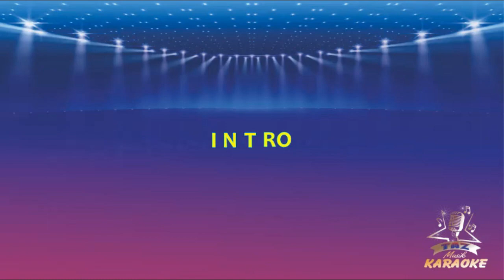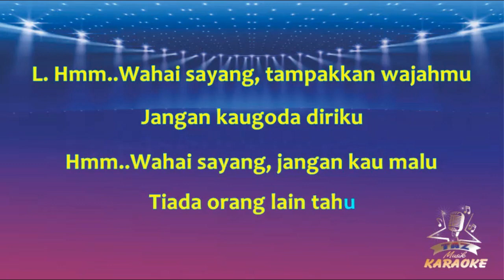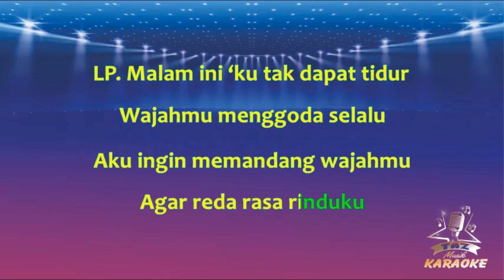TAK DAPAT TIDUR || Rhoma Irama & Rita Sugiarto ( Karaoke ) Dangdut || Koplo HD Audio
Karaoke Tak Dapat Tidur - Rhoma Irama & Rita Sugiarto DUET - Versi Dangdut Koplo Lirik ( Cover Taz Musik )